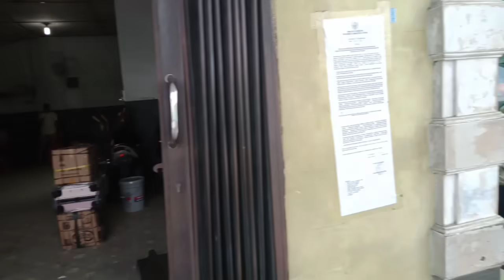270 lumayan penumpang sore ini